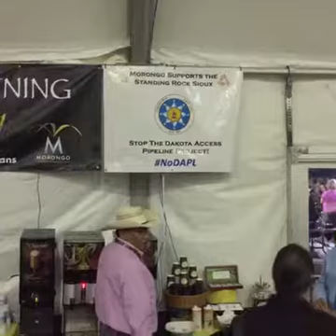Watch the 2016 Morongo Pow Wow Live